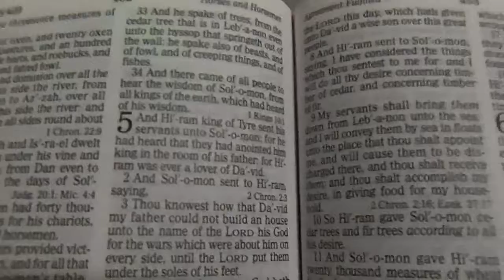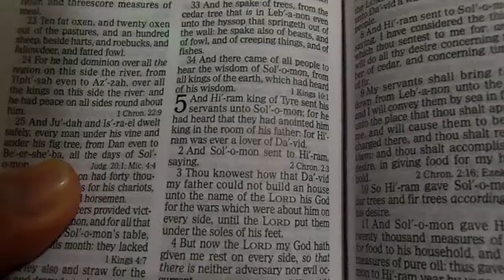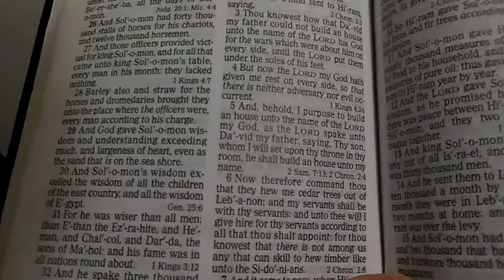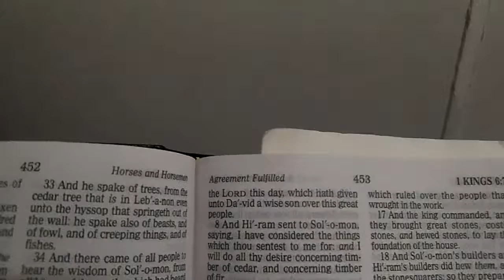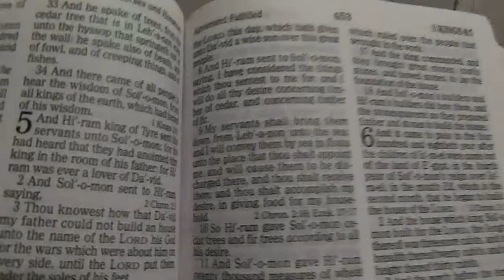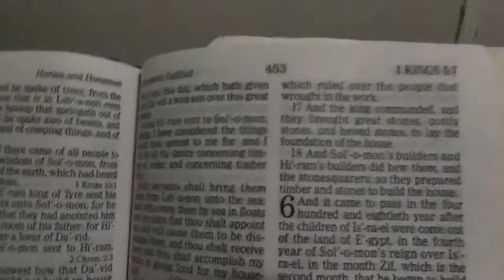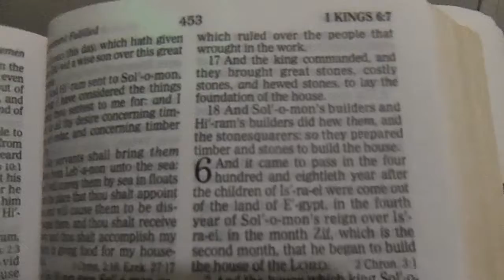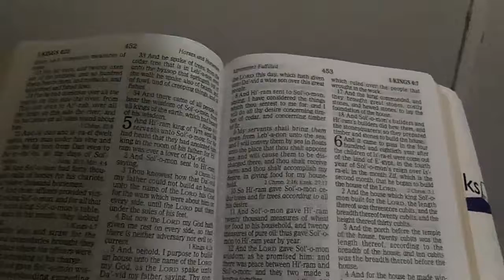1 kings chapter 5